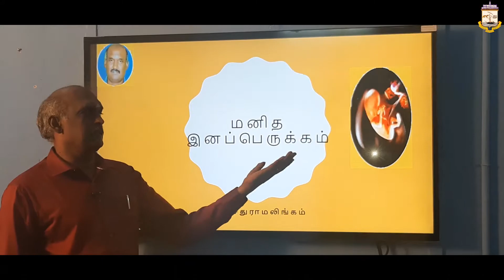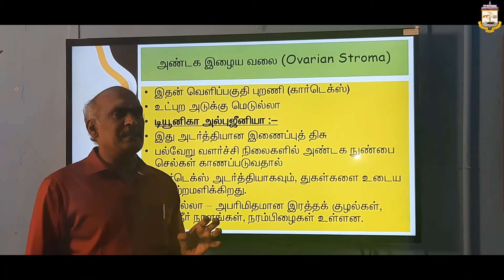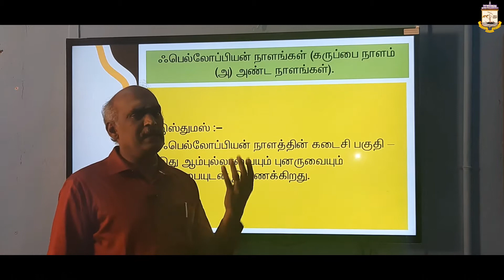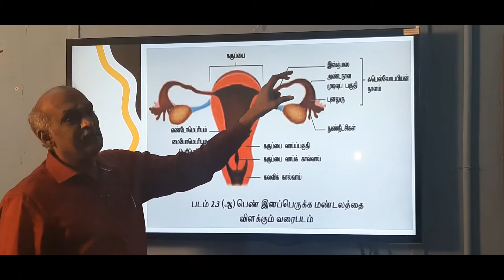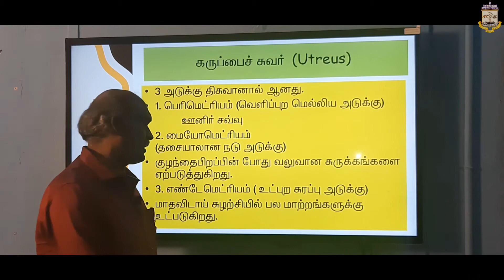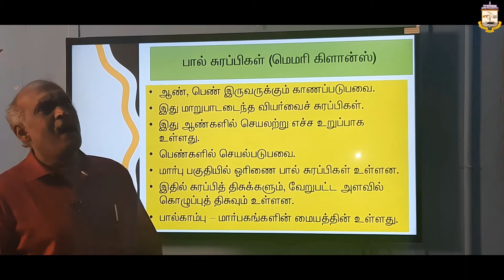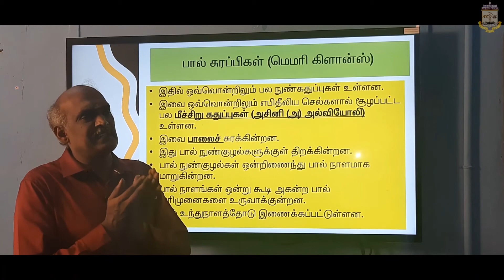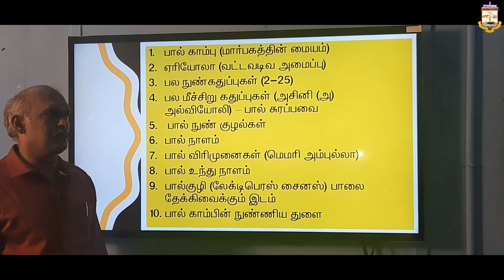HUMAN REPRODUCTIVE SYSTEM - FEMALE REPRODUCTIVE SYSTEM -ZOOLOGY CLASS 12